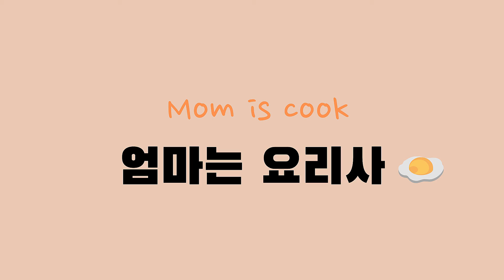마늘쫑 보이면 무조건 사오세요👍 가족들이 너무 좋아합니다💯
엄마가 오늘 만들어 줄 요리는 마늘쫑장아찌~!!!

1080p로 시청해주세요^^

재료
- 마늘쫑350g

양념
- 물200ml + 진간장200ml + 설탕50ml + 소주50ml + 식초100ml

만들기
1. 마늘쫑 지저분한 끝부분을 잘라주고 꽃봉오리 부분도 잘라주세요.
2. 3~4cm 간격으로 먹기 좋게 썰어주세요
3. 깨끗하게 씻어준 후 키친타올 이용해 물기를 완전히 제거해주세요.
4. 냄비에 물, 진간장, 설탕, 소주 넣고 끓여주세요.(설탕이 녹도록 저어가면서)
5. 간장물이 끓어오르면 가스불 끄고 식초 넣고 한번 저어주세요.
6. 용기에 마늘쫑 넣고 간장물을 마늘쫑이 잠기도록 부어주세요.(뜨거울때 바로 부어주세요)
7. 실온에서 2~3일 후 냉장보관 후 맛있게드세요.

- 마늘쫑은 접시나 누름돌 이용해서 잠기도록 하셔도 돼요~